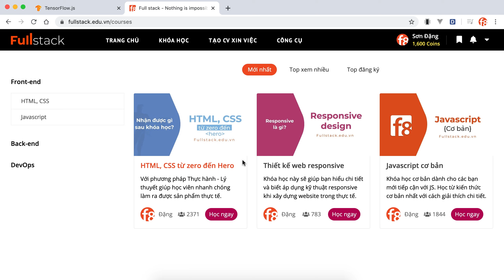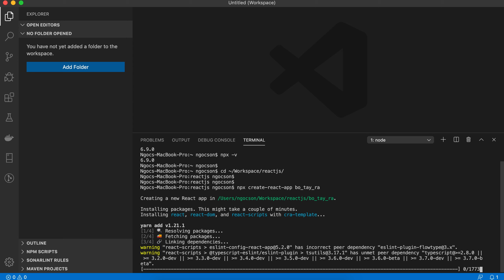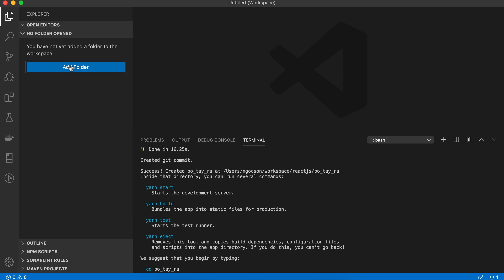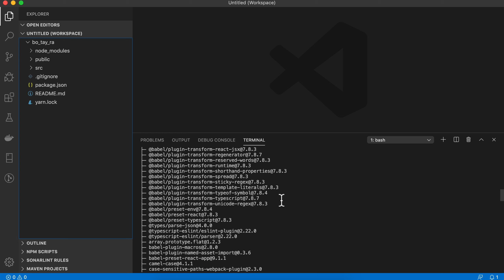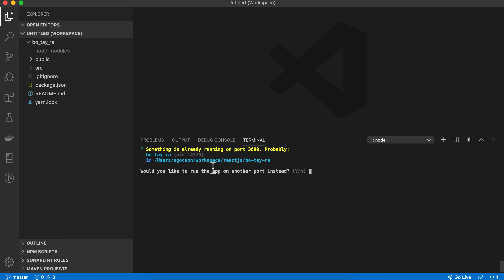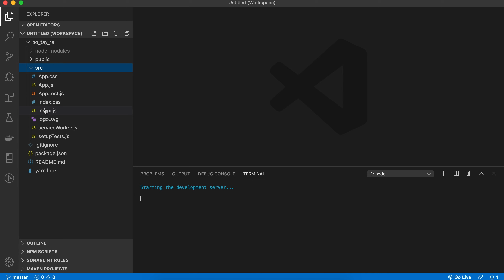Create react app | Tạo project với thư viện ReactJS | Web app Don't Touch Your Face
Trong video này mình sẽ cùng các bạn bắt đầu đi vào tạo project với thư viện ReactJS nhé!